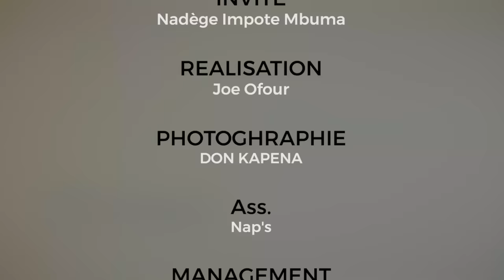NADÈGE IMPOTE MBUMA SE LIVRE SANS FILTRE sur LES MOMENTS DIFFICILES VÉCUS... dans "ENTRE NOUS"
Le Pasteur Nadege Impote Mbuma nous a fait plaisir en répondant à mon Invitation dans votre émission Entre Nous.

Elle a choisi de se livrer en toute sincérité face à La Sainte Ingrid Kabongo en revenant sur ses succès comme "Shilo" "Oza Monene" "Bako sala eloko te"; elle raconte l'histoire autour de ses souffrances et témoigne de la grandeur de Dieu👌🏻

Épouse du Pasteur et Docteur Athom's Mbuma, elle nous parle de sa vie de Famille et des difficultés au quotidien pour gérer toutes ses casquettes.